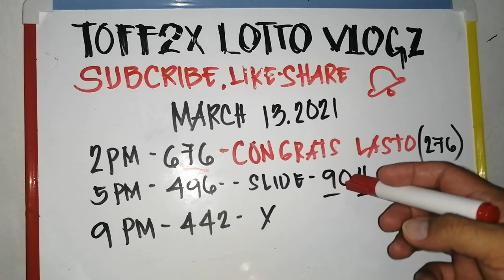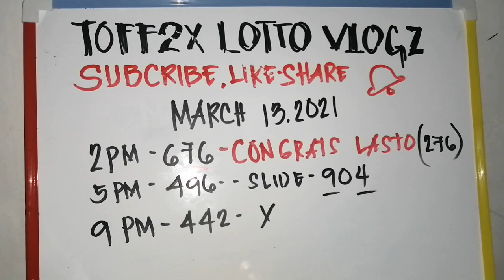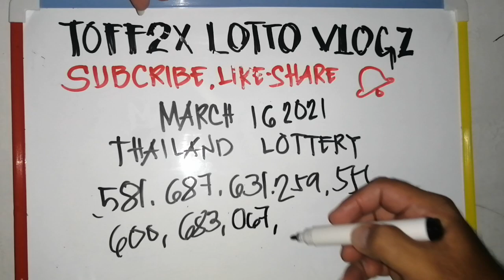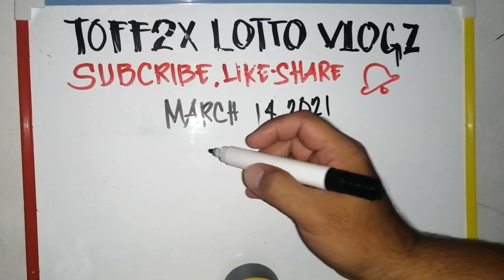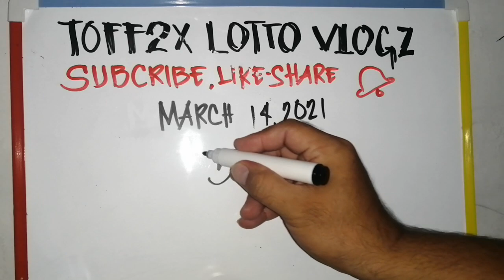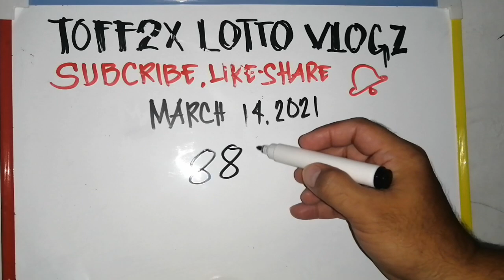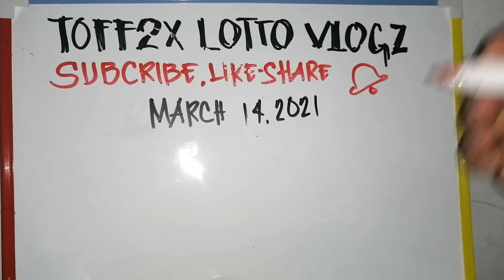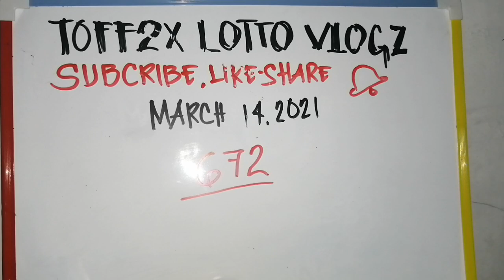SWERTRES HEARING / STL MARCH 14,2021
sana palarin na tayo at think positive lng po ang lahat..